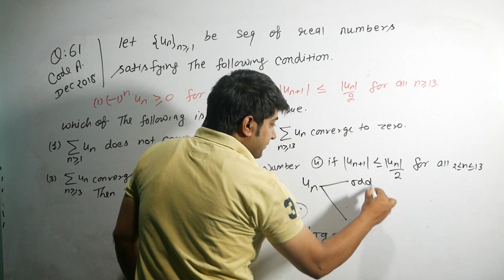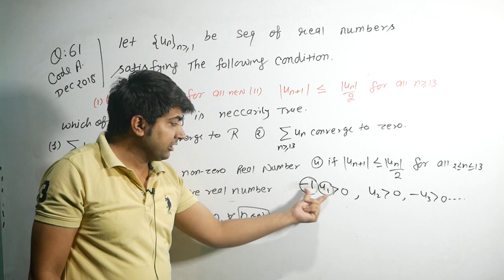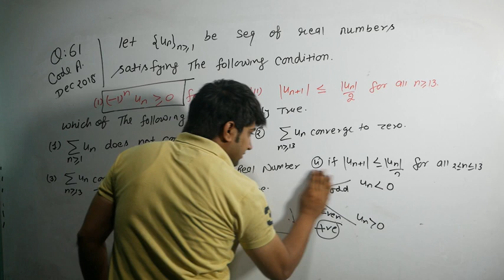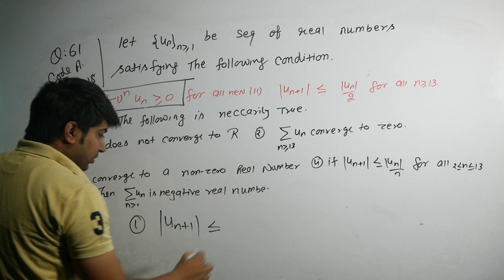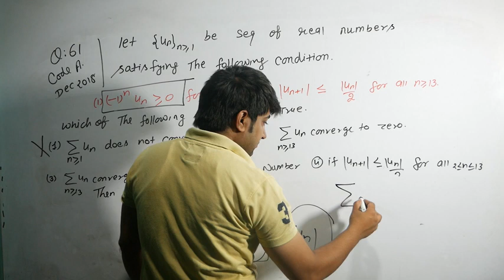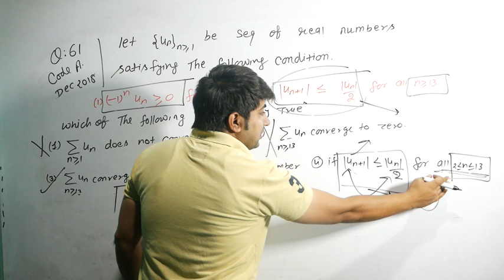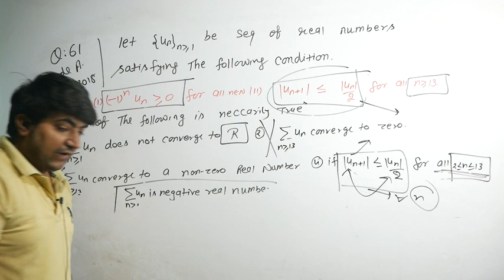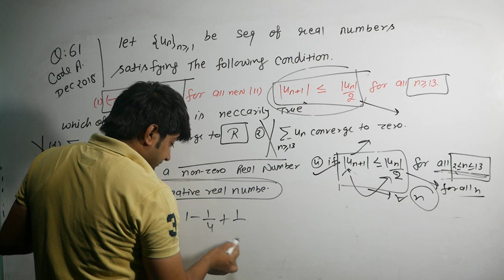June 4, 2019 YouTube